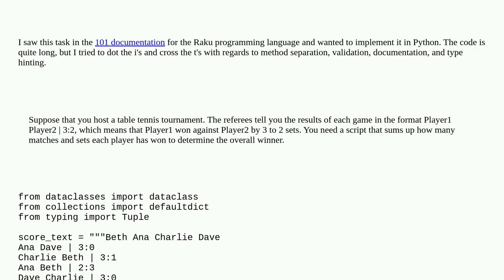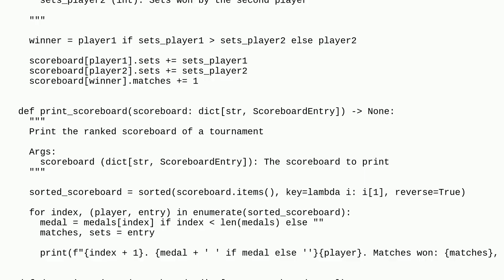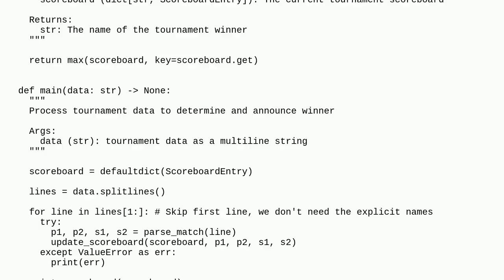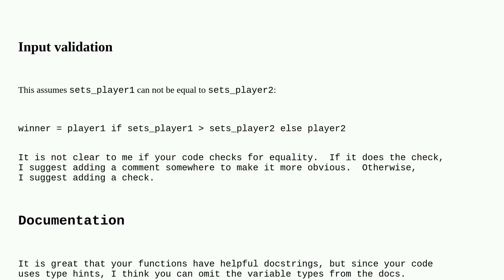Codereview: Table tennis tournament scoreboard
Table tennis tournament scoreboard

A special thanks goes out to the community

  python